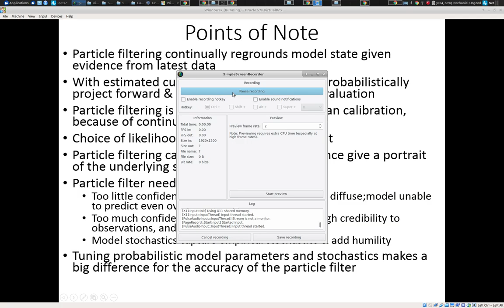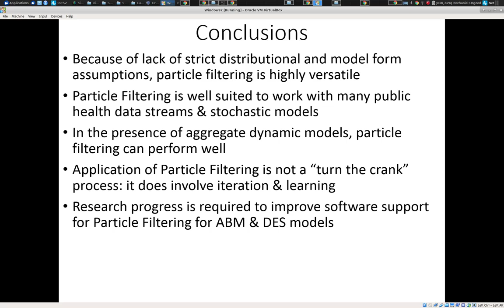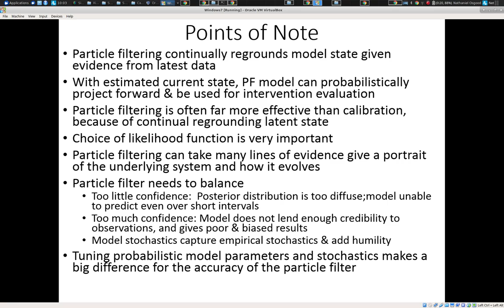Retrospective Data Science Bootcamp 2019 2019 06 21 09 37 39